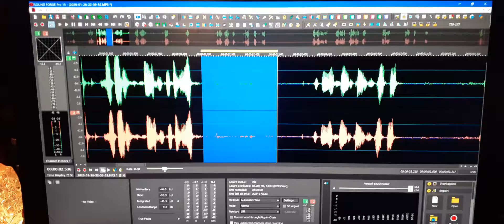8. EVP – unknown soul’s EVP “Hey where’s the coffee?”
EVP – unknown soul’s EVP “Hey where’s the coffee?”